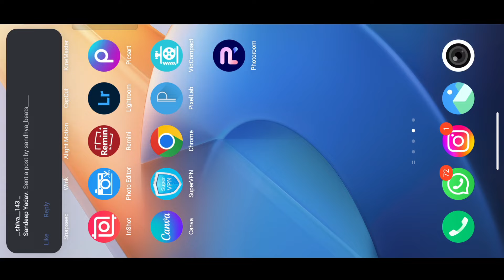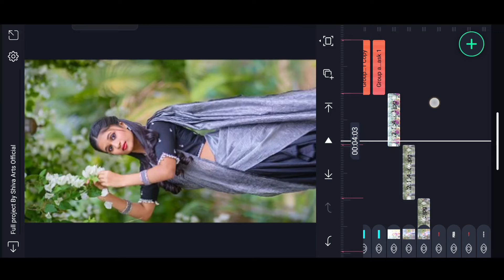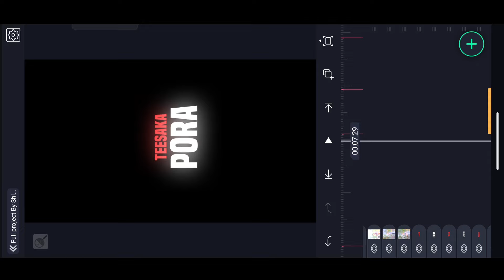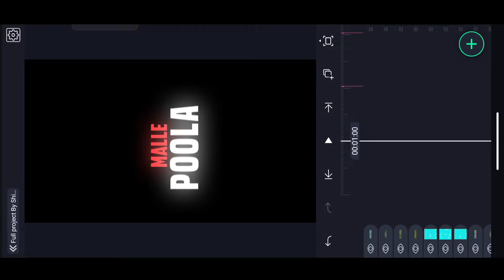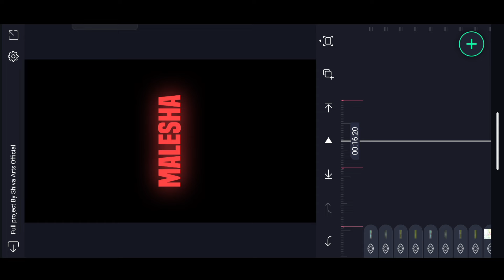New Trending Viral song Malle Poola Taxi Lyrical Video Editing Alight Motion telugu